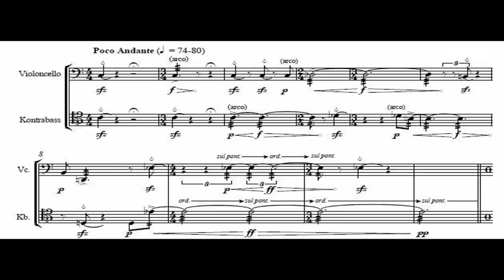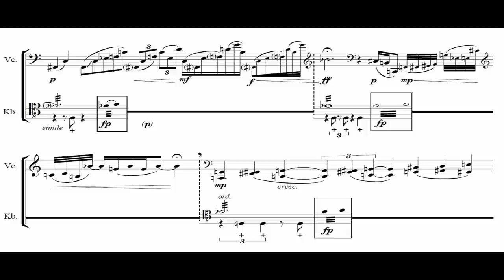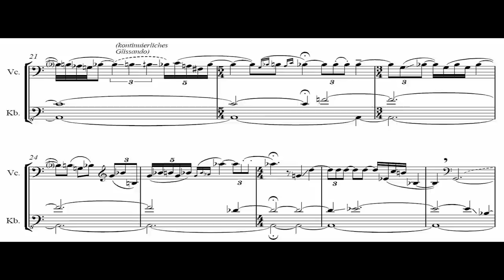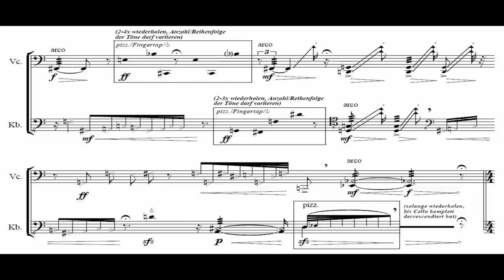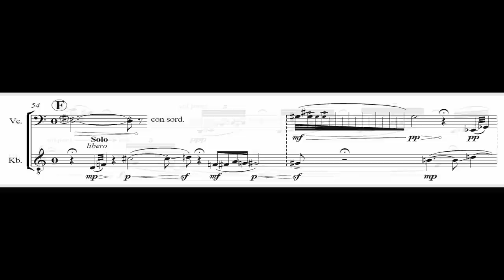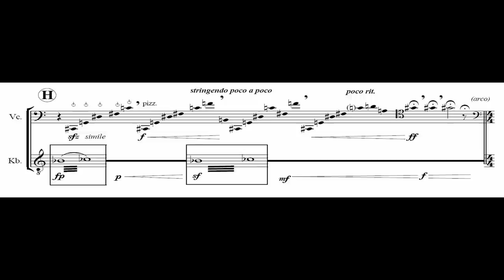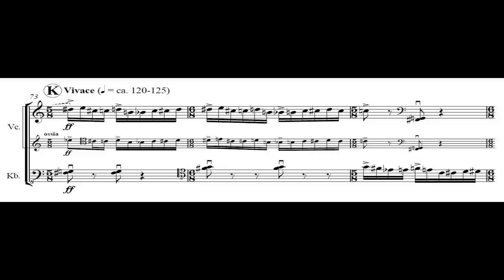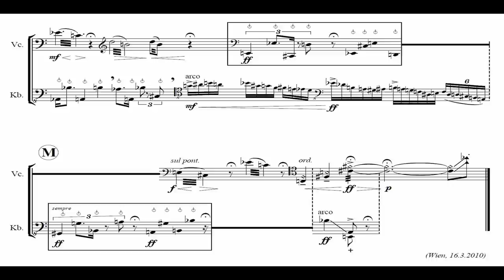Bernhard P. Eder - Episoden for Violoncello & Doublebass (2010)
Episoden ("Episodes") for Violoncello & Doublebass (2010)
dedicated to Akos Banlaky,
composed by Bernhard Philipp Eder (*1984)

Violoncello - Gerhard Waiz
Kontrabass/Doublebass - Johannes Kaar

Live recording April 27th, 2010 - Joseph Haydn Saal, University of Music & performing Arts Vienna, Austria
This piece was composed in February/March 2010, commissioned by a dear colleague of mine, Akos Banlaky, for a concert cycle he organises each year at the Natural Historical Museum Vienna, Austria.
Its premiere performance - played by Gerhard Waiz & Johannes Kaar - occurred on March 29th, 2010 at that exact location. Both wonderful musicians have it in their regular concert repertoire since then and perform it in their concerts regularily, of course very much to my delight. :-)

I tried out several newer & progressive playing techniques and combined them in certain liberal, but still demanding forms (motives, scales, patterns etc.), mixing up aleatoric & strict parts.
The unusual combination of 2 instruments which are very close to each others sound register was a very big challenge to me, so I tried to work around this "problem" by combining sounds that are not so common, especially on the doublebass.
Both instruments are equally treated, once contemplating/supplementing each other, then again being in a solo/accompaniment relation, and then again in a certain kind of total unity. Nevertheless these treatments change often rapidly throughout the entire piece.

With "Episoden" it was my intention to try out a more experimental & sometimes rather harsh approach to certain musical ideas.